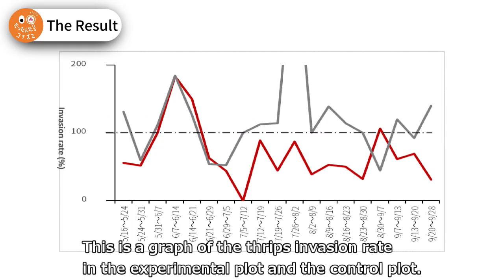Reflective PE Sheet UV plus Pest Reduction Test (Asparagus Greenhouse) The Latter Part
Pest Control by sheet?
Check the effectiveness of Reflective PE Sheet UV plus!